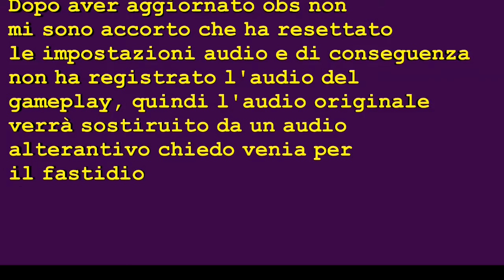Minecraft Welcome to the jungle Episodio 20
ho pensato che sia il caso di prendere delle risorse e visto che ci sono mi faccio una base sottoterra